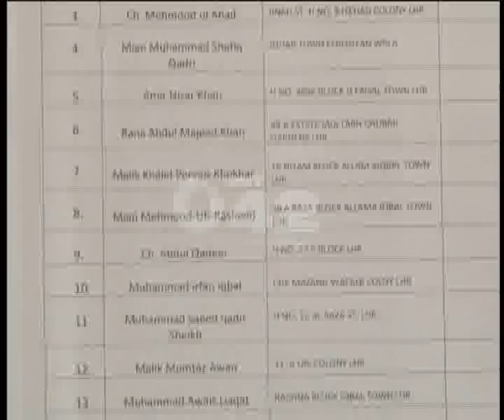Returning Officers Election Candidates Nomination Paper Work Complete Pkg City42